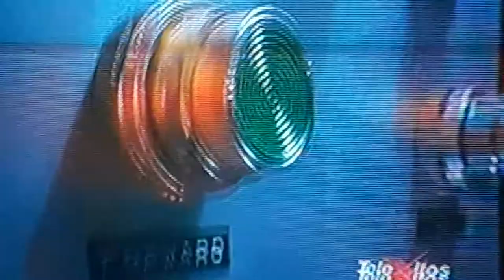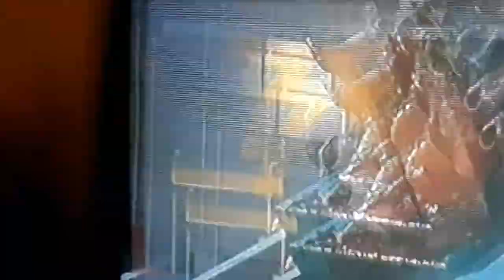Chucky's movie Come Blow please